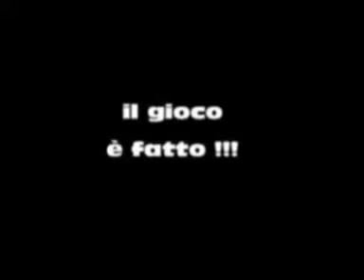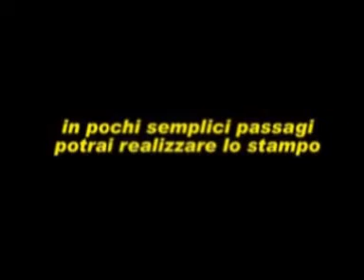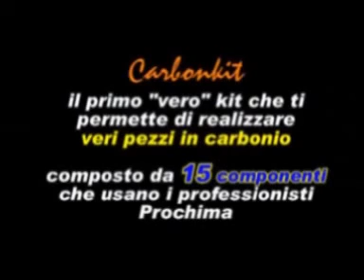WRAPPING 100% FIBRA DI CARBONIO- PARTE 1 49 euro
SCARICA
Realizzare parti in carbonio - Preparazioni
come costruire carena in vetro resina carbonio
tecnica degli stampi gelcoat e resina